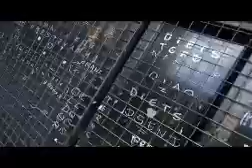Jak Rapmund x Revolver Upstairs x Just Another Agency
Revolver Upstairs is one of Australia’s most respected nightclubs and the late night DJ spots showcase Melbourne’s best DJs as well as frequently hosting interstate Australian and international touring DJs.

Since 2012 Just Another has been organising local, national and international artists to paint the Revolver ‘Smokers Paradise’ laneway every three months. Showcasing a range of different styles by emerging and established artists from across the globe.

The Revolver Upstairs laneway has had another makeover, this time by Brisbane born, Melbourne based Jak Rapmund.